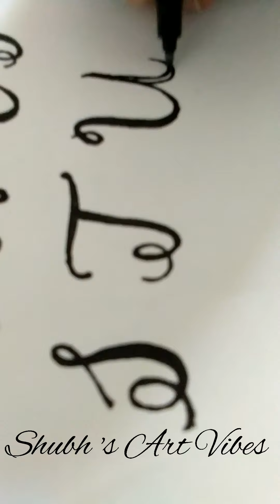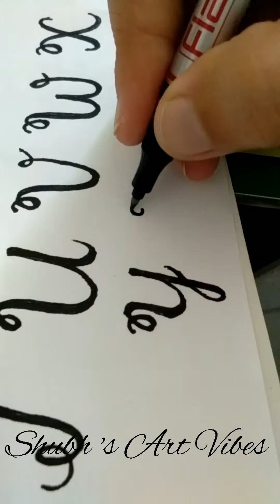How to write calligraphy for beginners